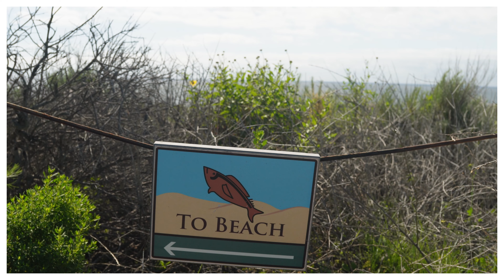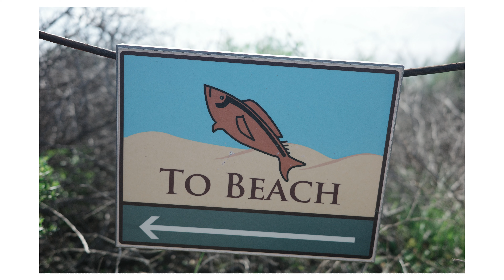Ricoh GR3X and Sigma 18-50mm F2.8 with Sony ZV-E10 Cropsensor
Ricoh GR IIIX Negative Film vs Sony ZV-E10 with ND Filter